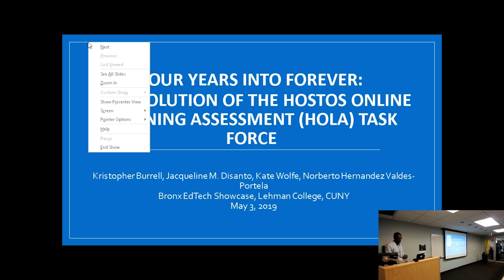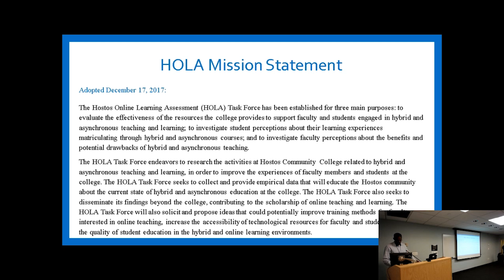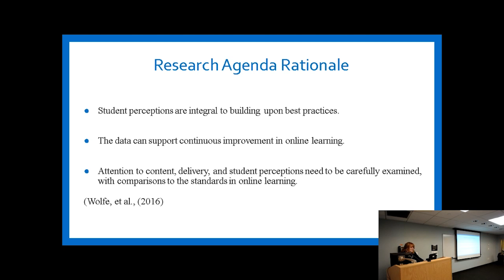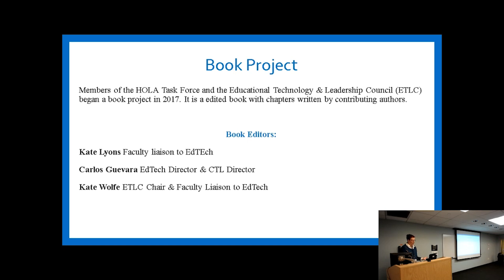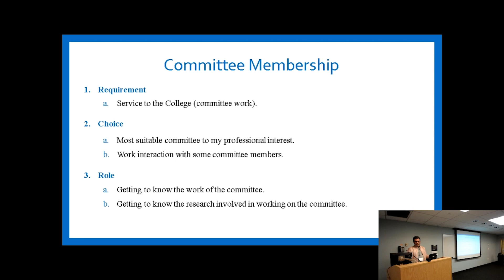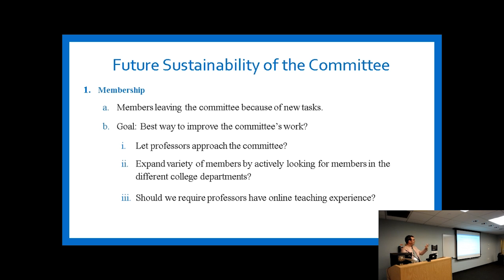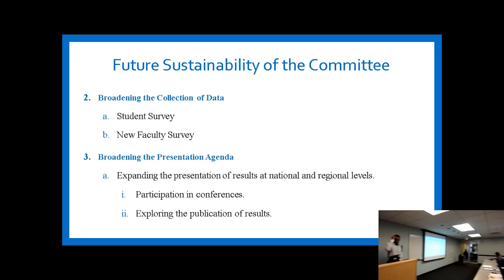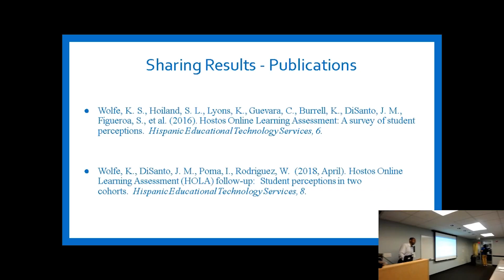Four Years into Forever